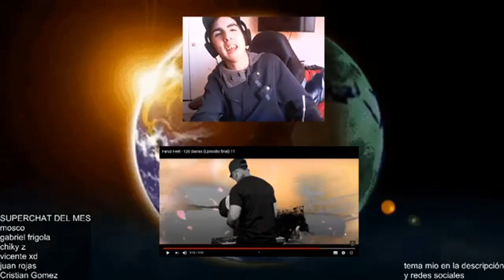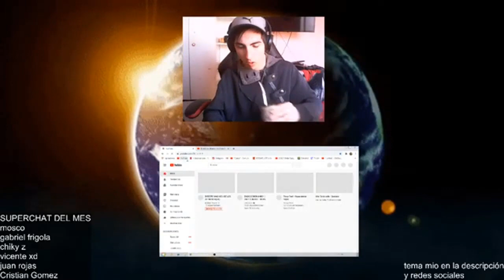Faruz Feet - 120 barras (Episodio final) T1 REACCIÓN